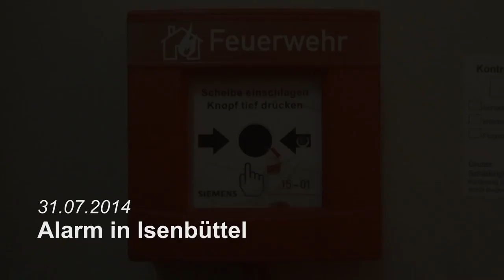Freiwillige Feuerwehr der Samtgemeinde Isenbüttel / 31.07.2014 (HD)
Freiwillige Feuerwehr der Samtgemeinde Isenbüttel